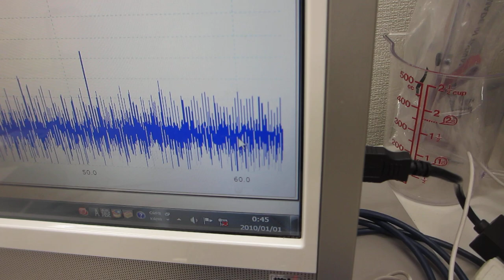超音波を利用した、半導体ウェハーの表面検査実験ーー鉄めっき技術の応用ーー（超音波システム研究所）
５００Ｈｚから９００ＭＨｚの超音波伝搬状態を制御可能にする

　２０Ｗ以下の超音波出力で、５０００リッターの水槽でも、

参考

１）時系列データに関して、

２）超音波発振による、発振部が発振による影響を

３）発振と対象物（洗浄物、洗浄液、水槽・・）の相互作用を

４）超音波の利用（洗浄・加工・攪拌・・）に関して

１）振動モードの検出（自己相関の変化）
２）非線形現象の検出（バイスペクトルの変化）
３）応答特性の検出（インパルス応答の解析）
４）相互作用の検出（パワー寄与率の解析）

　autcor：自己相関の解析関数
　bispec：バイスペクトルの解析関数
　mulmar：インパルス応答の解析関数
　mulnos：パワー寄与率の解析関数